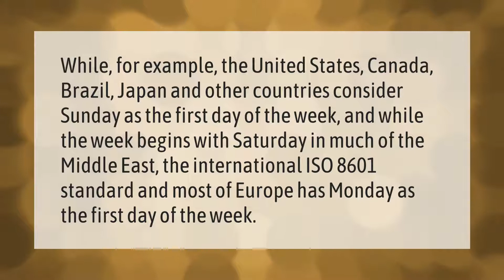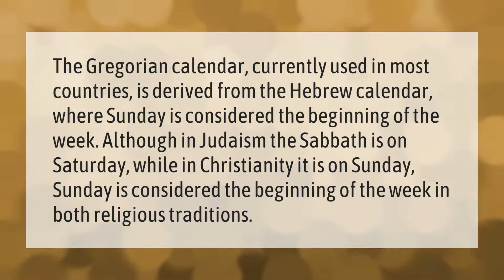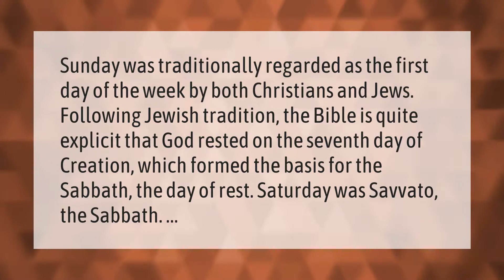Is Sunday or Monday the first day of the week?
00:00 - Is Sunday or Monday the first day of the week?
00:38 - Why is Sunday first day of week?
01:08 - Is Sunday the start of the week?
01:38 - Is Sunday the first day of the week according to the Bible?

Laura S. Harris (2021, February 18.) Is Sunday or Monday the first day of the week?
    AskAbout.video/articles/Is-Sunday-or-Monday-the-first-day-of-the-week-219794